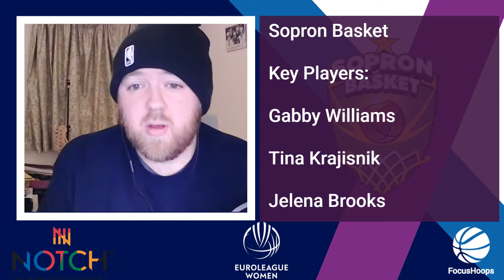EuroLeague Women Bubble Breakdown| Group D| FocusHoops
EuroLeague is the ELITE women's basketball competition.

With the second set of group stage bubbles taking place this week, we wanted to recap the key teams, players and matchups heading into this enormous week of action.

This time Darren Paul talks you through Group D.

We are live on Youtube and Facebook every week, with the Caz and Daz show breaking down women's basketball! Thursdays at 8pm.

Support Notch like they support us! Check out the amazing Notch Basketball Collection: